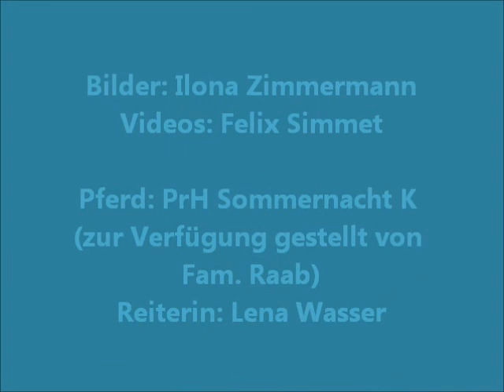Bayrisches Landeshaflingerturnier Gunzenhausen 2013